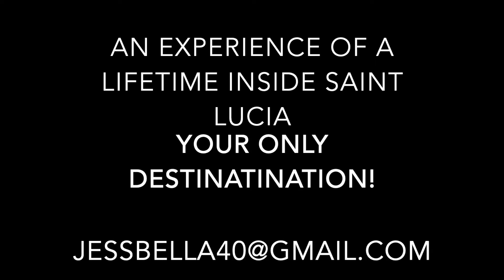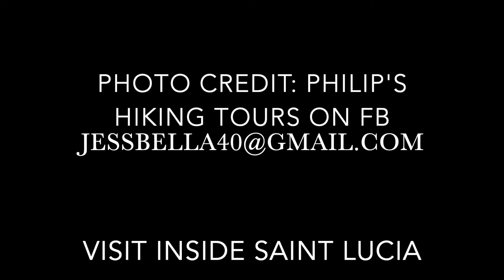Pitons climbing anyone?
Photo credit: Philip's Hiking Tours on FB.

Your daily dose of good vibes!!

Artist:Doug Maxwel